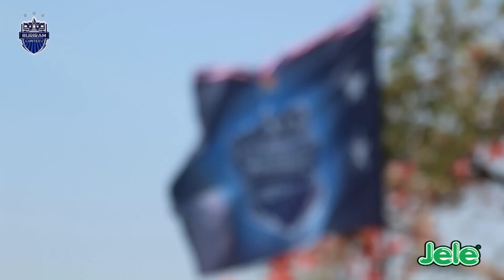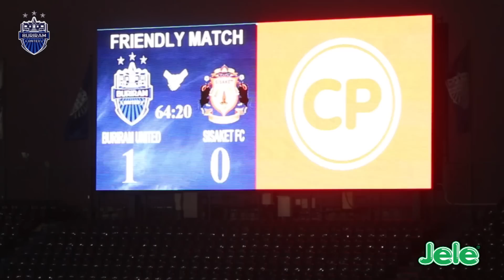บรรยากาศการแข่งขันฟุตบอลกระชับมิตร 2015 บุรีรัมย์ 2-1 ศรีสะเกษ